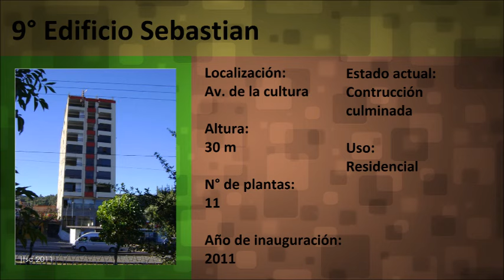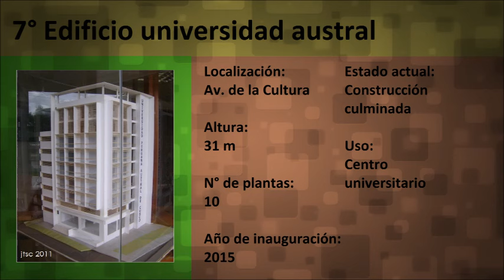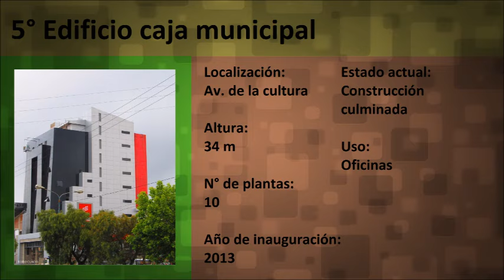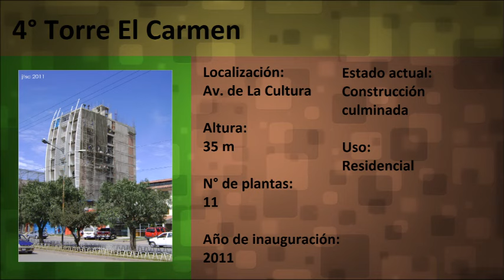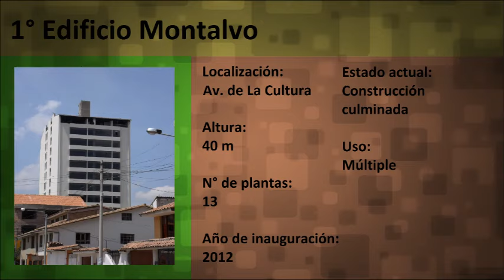Los 10 edificios mas altos de Cusco 2016 - conejoWAS /skyscrapers 2016/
En este vídeo salen solo edificios construidos porque no hay ningún edificio en construcción.
No salen edificios cancelados, visionarios o propuestos.

conejoWAS :)